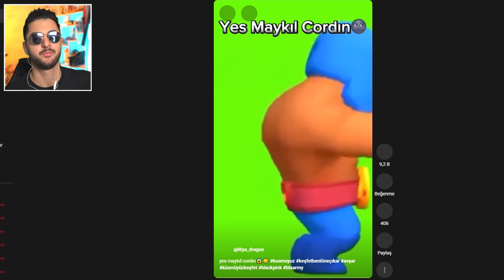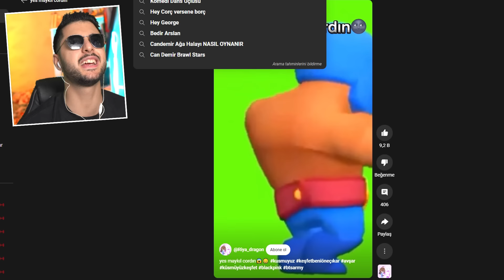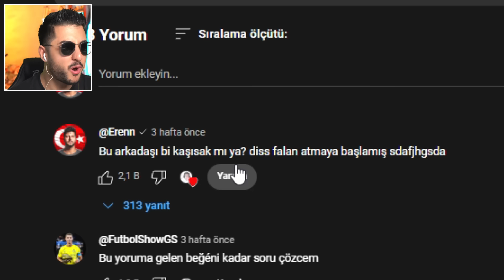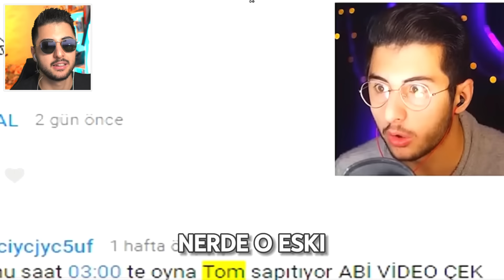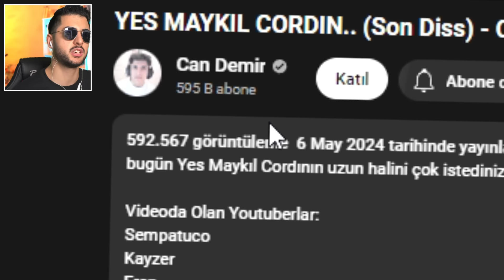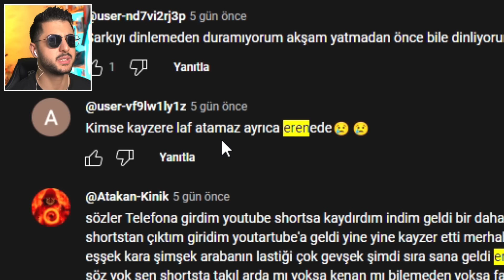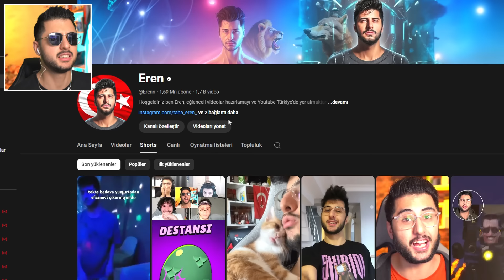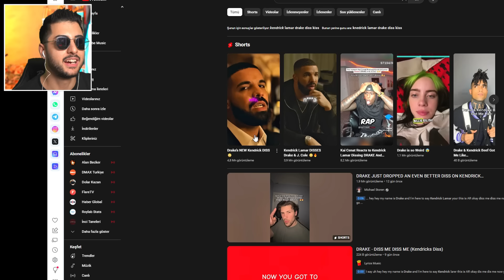YES MAYKIL CORDIN (Diss Tepki)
Hoşgeldiniz ben Eren, YES MAYKIL CORDIN (Diss Tepki) videom ile karşınızdayım. Gerçekten güzel ve eğlenceli ve komik bir video oldu iyi seyirler :)